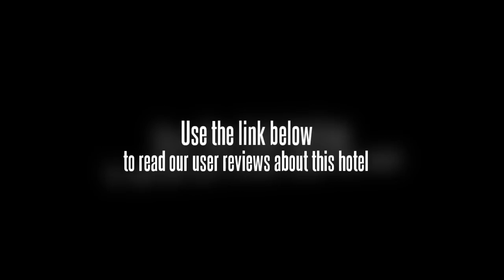St Laurn Suites Pune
Placed outside of the city center and quite close to the lovely Katraj Snake Park and Zoo, the St Laurn Suites Pune is a good accommodation in Pune for business visitors to the area. It is close to the rail station and airport and just a short distance from sites and attractions like the Parvati Hill temples, Peshwar Park and Saras Baag, and the Raja Dinkar Kelkar Museum. Many schools, colleges and universities are just a short distance from the grounds too. The St Laurn Suites Pune is located at 220, Phase I, Rajiv Gandhi Infotech Park, Hinjewadi. The hotel is 3.5 miles from Lohegaon Airport.

Each guestroom in the St Laurn Suites Pune is equipped with luxury linens and bedding, signature toiletries, full-sized bathroom with tub, a full-sized work desk, an entertainment center, a personal safe, high-speed Internet access, direct dial phone service, and cable TV.

Those staying at the St Laurn Suites Pune will greatly appreciate the fine facilities and services, including the two restaurants, a swimming pool, a modern fitness room, golf course access, a business service center, a currency exchange, car hire desk, free parking on the premises, concierge desk, and 24-hour front desk service.